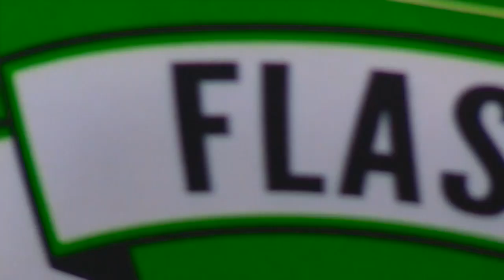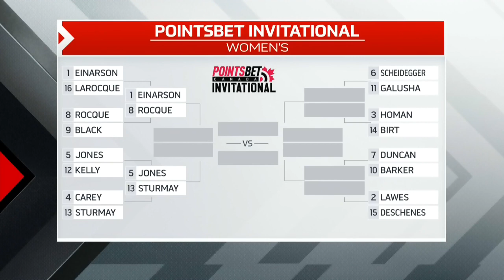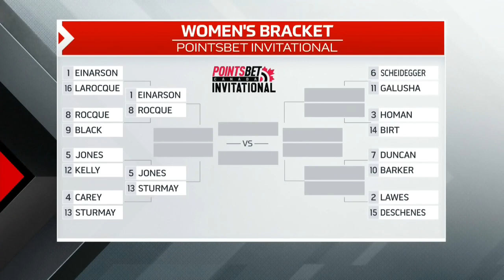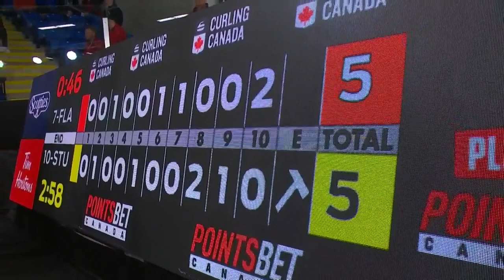Men's Sweep 16 - 2022 PointsBet Invitational - Dunstone vs. Smith